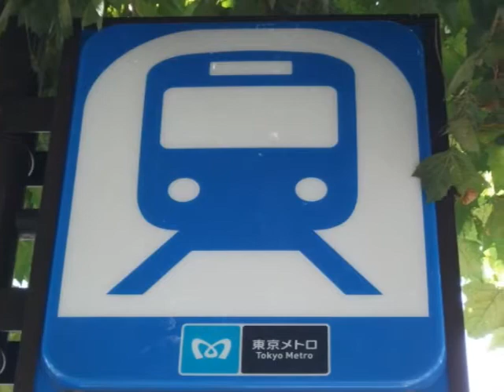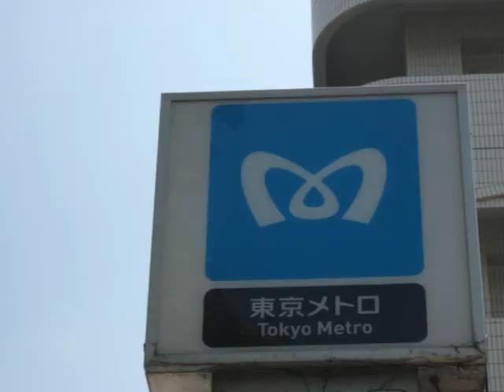東武9000系走行音(車番失念小竹向原←千川：東京メトロ有楽町線内)Series9000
音量は、小さめです
東京メトロ有楽町線・副都心線乗り入れ用に1981年より増備が始まった9000系です。
AFEチョッパ制御です。
また、リニューアル工事が施工されてます。